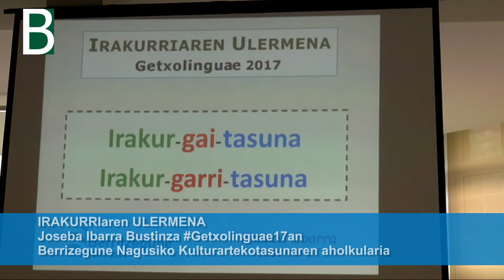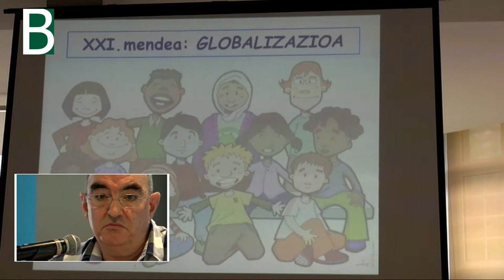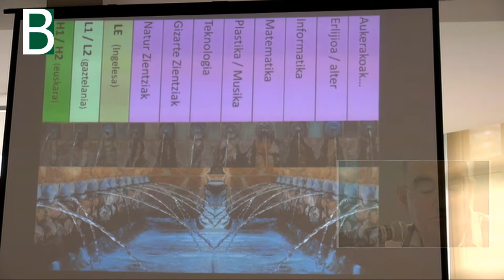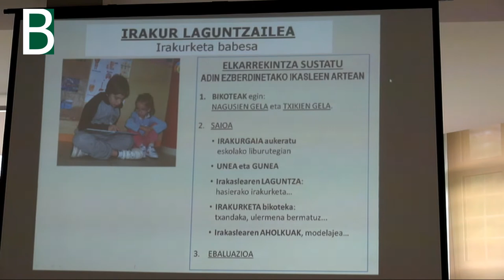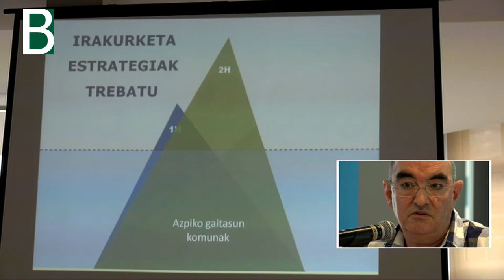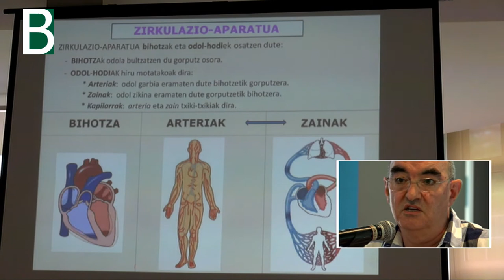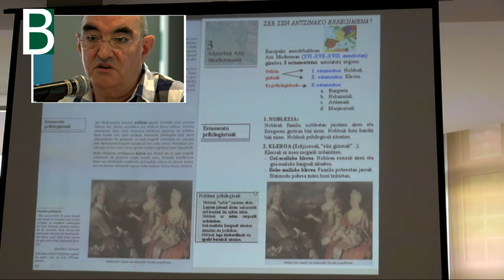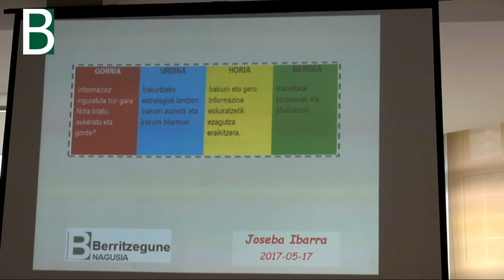Joseba Ibarra Getxolinguae17-an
Irakur-gai-tasuna, irakur-garri-tasuna Joseba Ibarra Bustinza Berritzegune Nagusiko Kulturartekotasunaren aholkulariak Getxolinguae17-an. Ekoizpena @BGNagusia CCbySA 2017